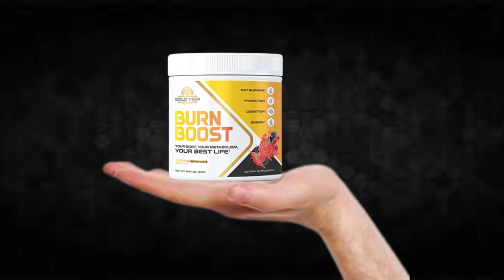Burn Boost - Burn Boost Review!!Burn Boost Supplement!!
I recorded this video because I saw that many people are doubtful if Burn Boost really works or if it is just another supplement that does not fulfill what promises, I hope to have helped with the video.

TAGS (IGNORE)